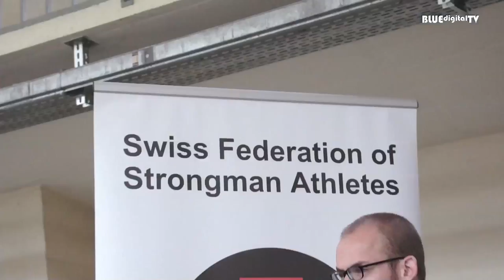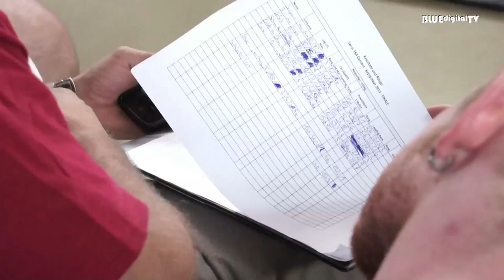Strongman Contest in Burgdorf 2013 "FINALE"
Wettkämpfe 2013

Wir werden im 2013 zum zweiten Mal in der Schweiz drei Wettkämpfe durchführen. diese werden am 20. April und am 22. Juni 2013 im CrossFit Basel und am 14. September 2013 in Burgdorf stattfinden.

Wir werden an jedem Wettkampf in den folgenden Kategorien starten. Wenn in einer Kategorie zuwenig Athleten starten, können diese zusammengelegt werden. Die Wertung für die Schweizermeisterschaft erfolgt trotzdem in allen Kategorien.

Strongwoman
Die starken Frauen der Schweiz messen sich in dieser Kategorie, Die Gewichte werden angepasst, jedoch die gleichen Wettkämpfe!
Newcomer -90 kg
Ambitionierte Athleten, die zum ersten Mal starten und Strongman Luft schnuppern wollen.
Newcomer -105 kg
Etwas schwerere Athleten, die etwas moderatere Gewichte bewegen wollen
Newcomer +105 kg
Die schweren Newcomer mit Ambitionen in der Open Klasse des Strongman Sports zu starten.
Strongman -105 kg
Die "leichten" Strongman - gleiche Gewichte zum bewegen, wie die Open Klasse, jedoch mit weniger Körpermasse.
Strongman +105kg
Die Open Klasse des Strongman Sports - die "schweren" Jungs unserer Sportart.